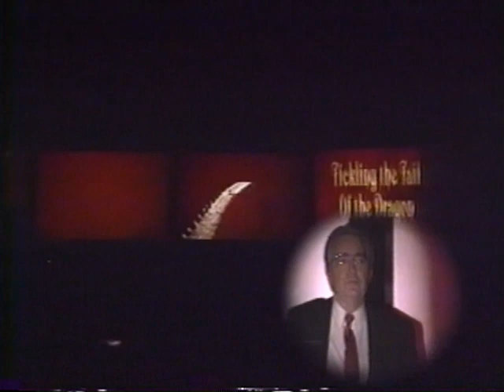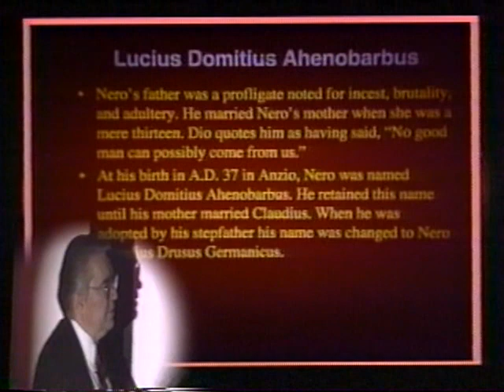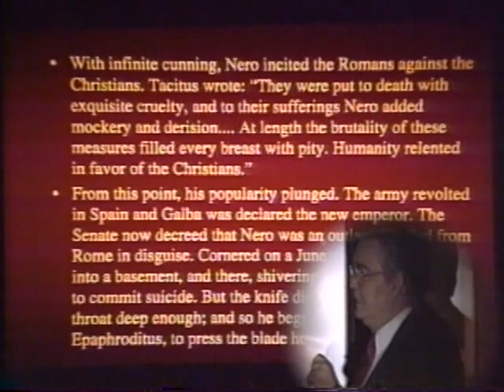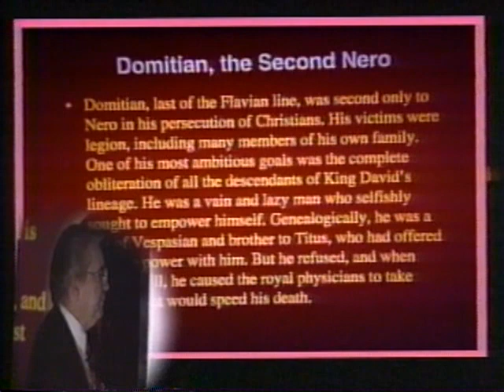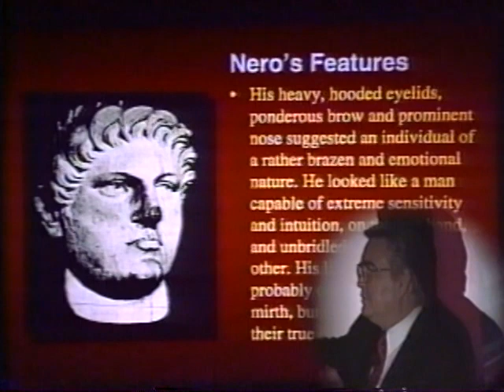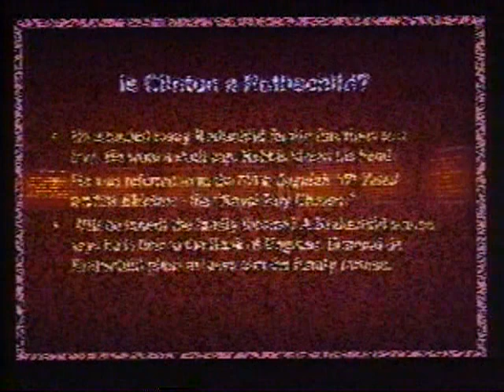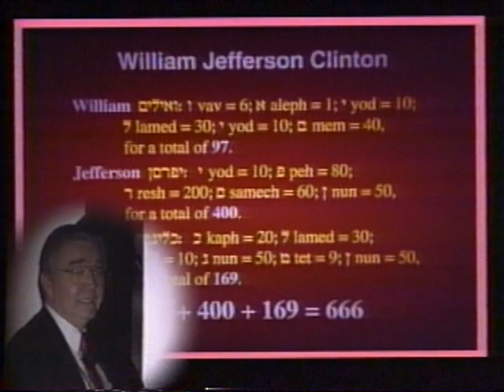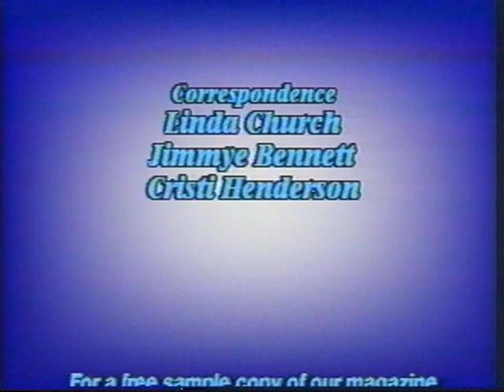Tickling The Tail Of The Dragon - J. R. Church - Full Video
for strange film nights in London.

Volume 1 of the Tickling The Tail Of The Dragon lecture series "Bloodline Of The Antichrist" presented by J. R. Church